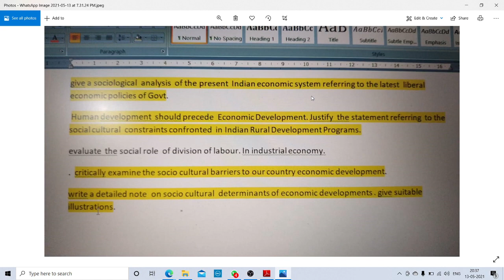Sociology Optional (OPSC) - Answer Writing discussion Technique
Sociology Optional ( Rs : 4000 ) By KALPANA Mam

contact to join kalinga IAS-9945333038

We are starting below Course in our Kalinga_IAS Plat form
1. Geography Optional ( Rs :- 5000 ) By Sibasankar Hazra

2. Sociology Optional ( Rs : 4000 ) By KALPANA Mam

3. Home Science Optional  ( Rs : 4000 ) By Sandhya Rani Ram

4. PSIR Optional ( Rs :- 3000  ) By Deepak Rout

5. History Optional ( Rs :- 3000 ) By Deepak Rout

6. English/Odia Language Paper English/Odia Language Paper ( Rs :- 2499 ) By Ashok Patnaik Sir

7. PRELIMS + MAIN ( 50 Mock Test For Prelims and 20 Mock Test for main ) - Price :- 2500
With Video discussion for all question OF GS ( Pre + main )

 Contact to Join Kalinga IAS :- 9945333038 ( Watsapp + Google pay /phone pay for joining )

2020 OPSC ( OCS ) is not an exam it's a Golden opportunity.

 After 5 years again such vacancy came.  If not this time then never...
NOTIFICATION FOR ODISHA CIVIL SERVICES EXAMINATION 2020 HAS BEEN PUBLISHED BY OPSC. TOTAL of 392 VACANCIES.
OPSC OAS  course fees ( prelims + main ) 2500 and For GS Main NOTE ( 500 ) = Total 3000.

 30 mock test for prelims and 20 mock test for main.

Need to pay:- " 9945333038" ( Google pay or phone pay ), then share your screenshot to this number only. Will add you in the WhatsApp group , where already 450 + students joined.

For OCS Pre-Cum Main batch below are details:-
87 student cleared prelim

TOTAL Fee –Rs2500/-  ( Prelims + mains ) + 500 ( GS note ) = 3000 Rs total

20 MOCK TEST FOR OCS Main 2020 (GS1,GS2  }

COURSE   HAS STARTED  FROM 15DEC
ALL TEST WILL BE ONLINE

48 QUESTION Came directly in OCS prelim 2019 also

We have already Launched KALINGA_IAS GENERAL STUDIES (PAPER- I & II) FOR OCS MAIN EXAMINATION.
This Printed note is available online only ( @ Kalinga IAS ) Aspirants can also avail it through Post.
For details contact @ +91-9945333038  ( Watsapp ) , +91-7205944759 ( Only information on NOTE )
or
Interested students need to pay 500 rs to this number:-  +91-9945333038 . ( google pay/ Phonepay number ).
post-payment only students need to fill this google_form:-

260 mark out of 300 from Kalinga_IAS Test Series in General Studies Paper – 2 OPSC MAIN 2019 EXAM ==

270 mark out of 300 from Kalinga_IAS Test Series in General Studies Paper – 1 OPSC MAIN 2019 EXAM ==

530 mark out of 600 from Kalinga_IAS Test Series in GS OPSC MAIN 2019 EXAM. Find the proof.